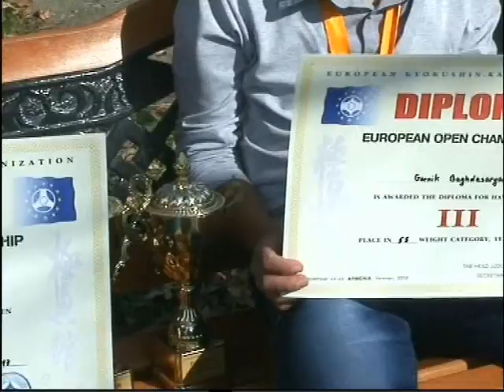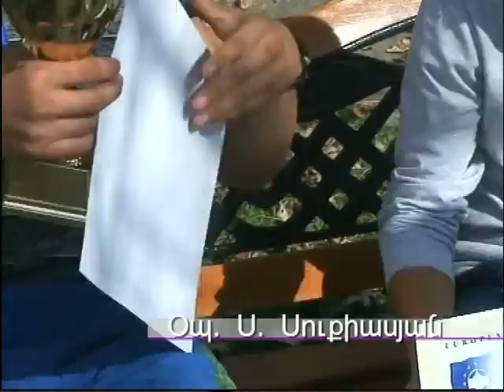Evropayi arajnutyun 2012